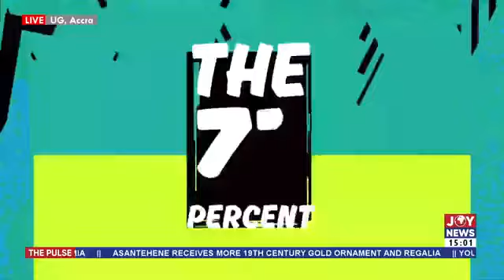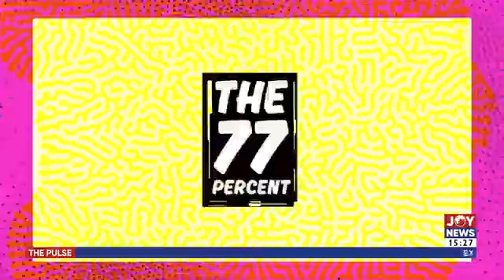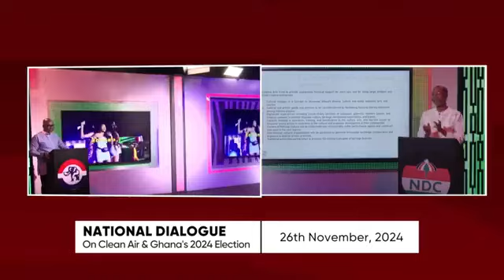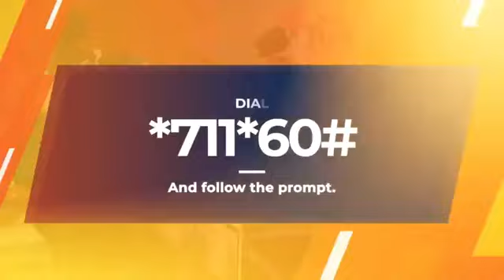The JoyNews-DW Street Debate | Galamsey: How unemployed young Ghanaians destroy our country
The JoyNews-DW Street Debate | Friday, November 22, 2024
You're watching the JoyNews-DW Street Debate at the University of Ghana Balme Library which focuses on the root causes of galamsey.